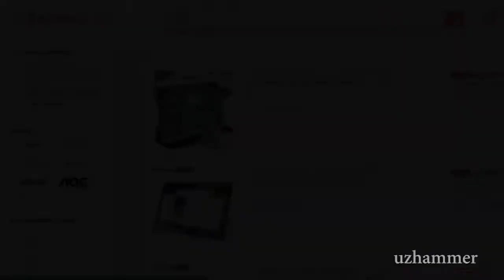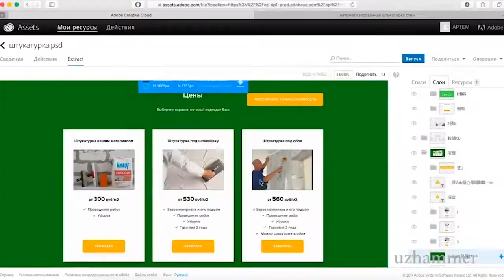MYITEDU | Tanlov 14-ishtirokchi Javohir Mamatqulov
MYITEDU promo video by Javohir Mamatqulov